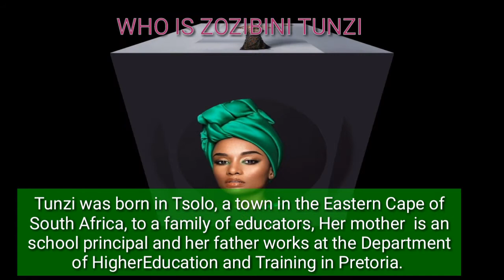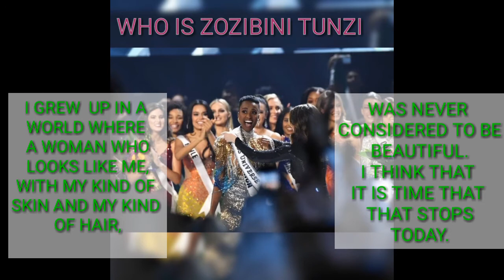Miss Universe 2019 ZOZIBINI TUNZI | South Africa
Hello Everyone i'am Paul, Welcome to inyakiTV  Channel..

I'm Really Greatful to you for your time.
Beautiful message/comments.